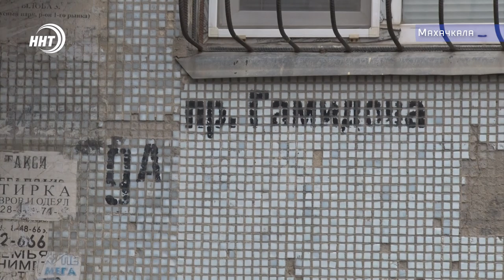Не хотите платить за капремонт? Тогда мы идем к вам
Дагестанский фонд капитального строительства не может получить выплаты от населения, а приставы штурмуют квартиры людей, выполняя предписания.  Жильцы в свою очередь не всегда рады непрошеным гостям. В этом убедился и наш корр Камиль Девятов.